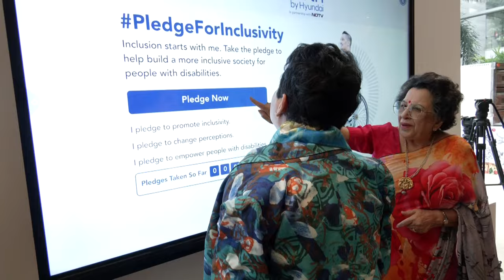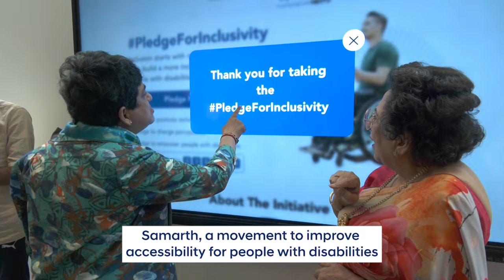Sponsored | Children With Disabilities Should Be A Part Of The Society: Shayama Chona